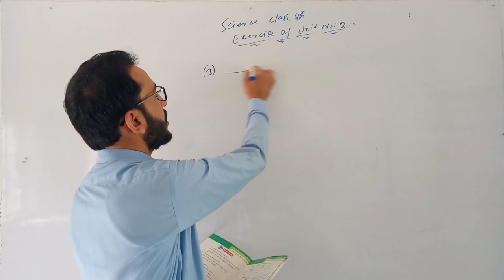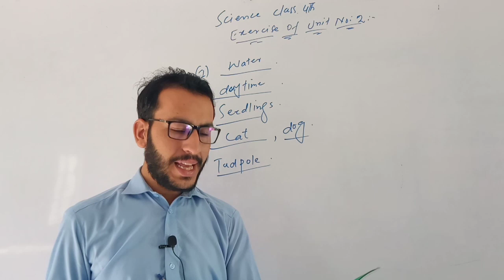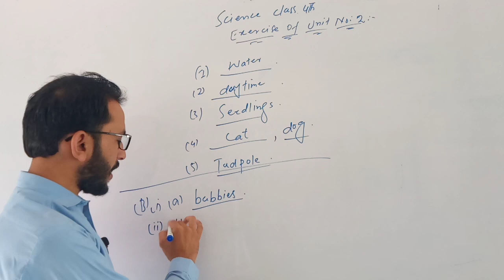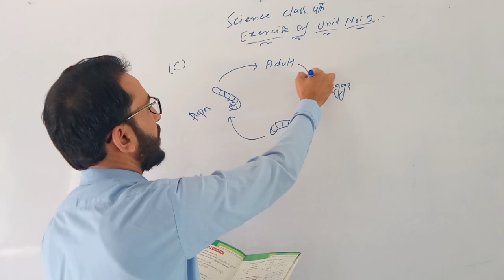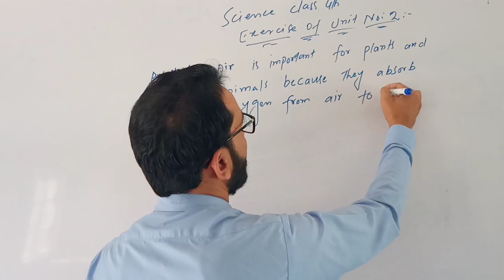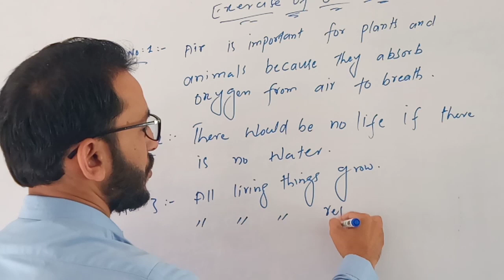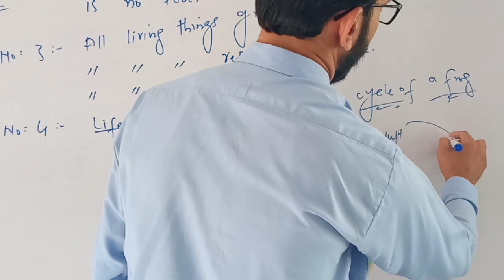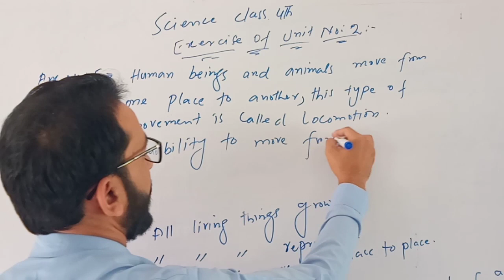22 September 2020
Class 4th